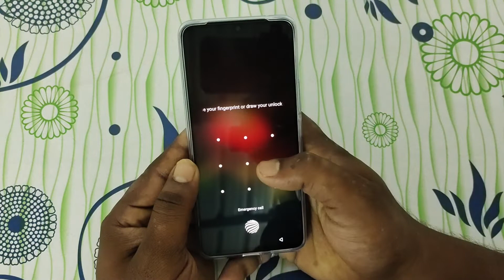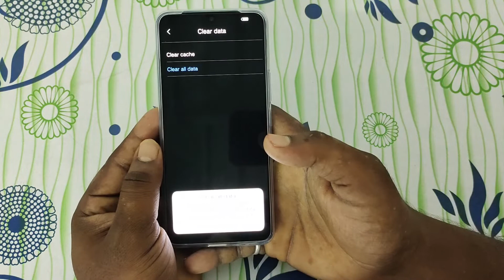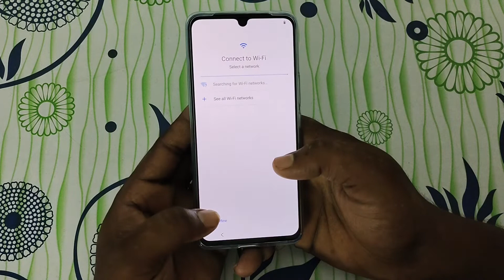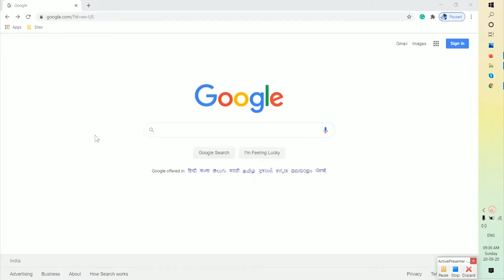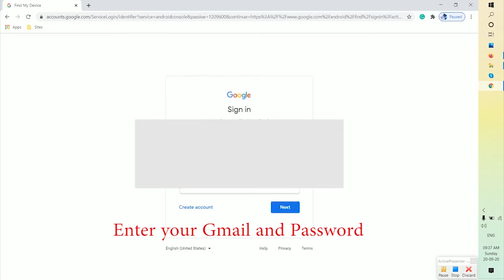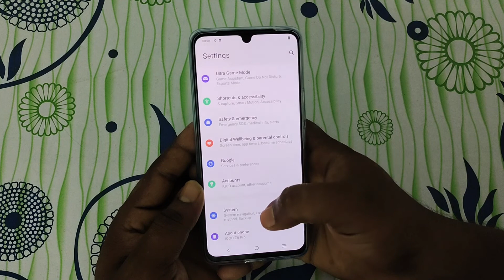How to Hard Reset iQOO Neo 6 - Pattern Unlock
Method: 1
First, turn off your iQOO Android Mobile by holding down the power button.

Method: 3
First turn on your iQOO Android Mobile, by holding down the power button.